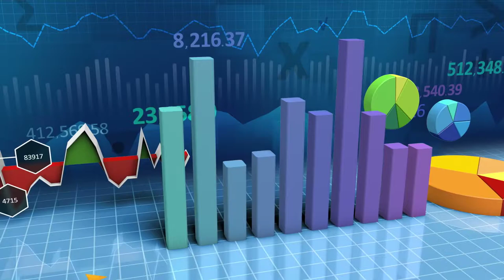Financial Growing chart background video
Edmund Hatcher